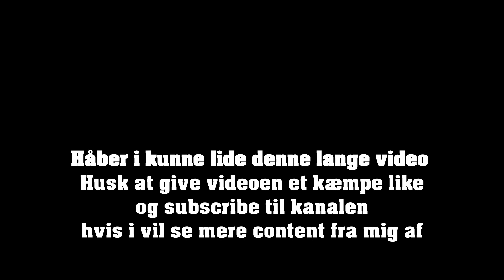Sodavands taste challenge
Hej og velkommen til min næste video som er en sodavands taste challenge video
Der blir smagt forskellige sodavand, som man kender og man skal prøve at gætte hvilken en det er.

Navn Christian Walther Mohr
Alder 19
Fra Nordsjælland
Instagram Chrwmohr